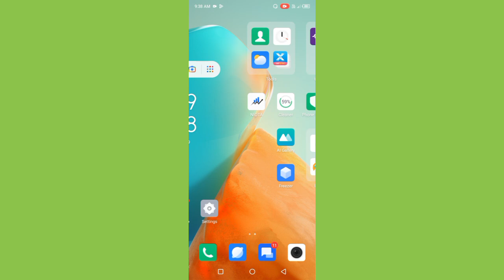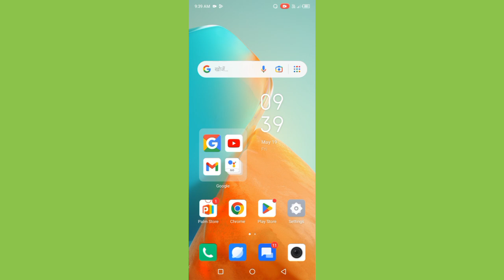Infinix Smart 7 Flash ON Incoming Call Settings